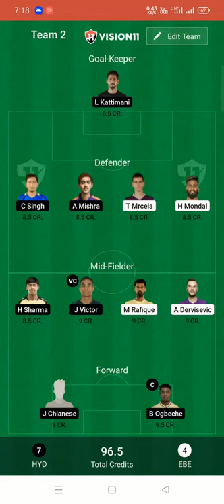ISL II HYDERABAD VS EAST BENGAL II ❤️ BEST OF LUCK ❤️❤️